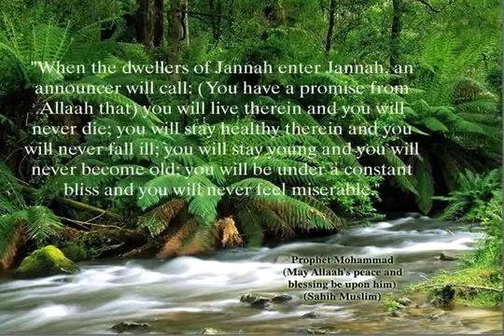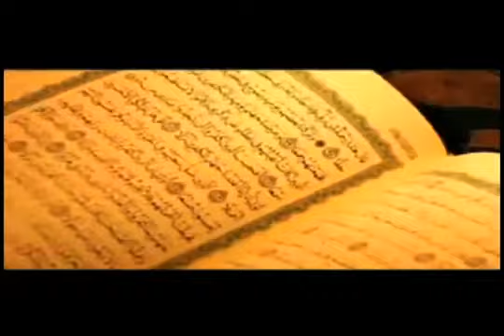Paradise (Jannah)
The Deenshow